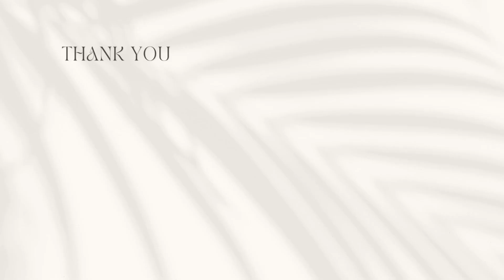WEEKLY VLOG | SHEIN HAUL, more FALL DECOR, RAINY DAY IN DALLAS TEXAS, HEALTHY OAT BANANA BREAD...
Hey Besties, we have a huge SHEIN haul to unbox. Also it has been raining here in Dallas but we still have to go to work right? lol 😃. I got some more fall decor for the house, still in the spirit of fall I made the most delicious, moist and healthy Oat Banana Bread. Enjoy!

♡ LINKS |

• Last video:VLOG | BUSY WEEK, DENTIST VISIT, SUMMER FUN @ THE BIGGEST RESORT IN DALLAS, MY PHONE GOT DAMAGED

♡ ABOUT ME |

• Name: Stella
• Mom
• I film with canon m50